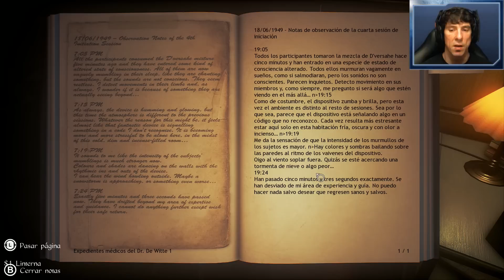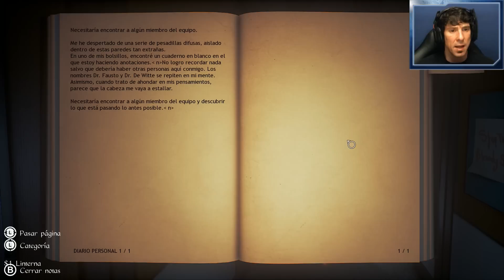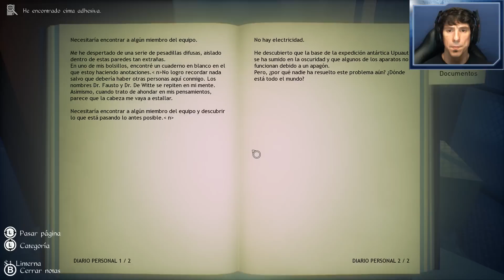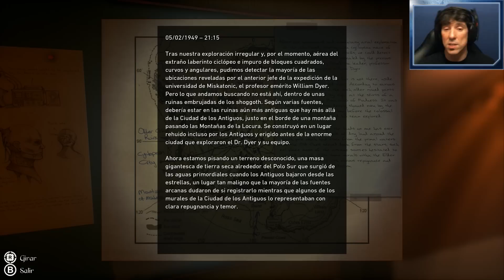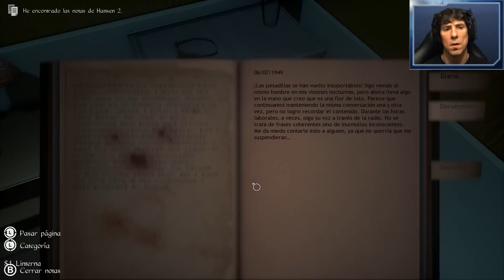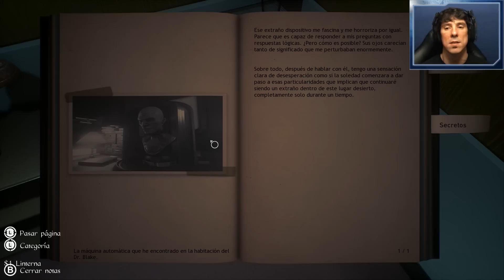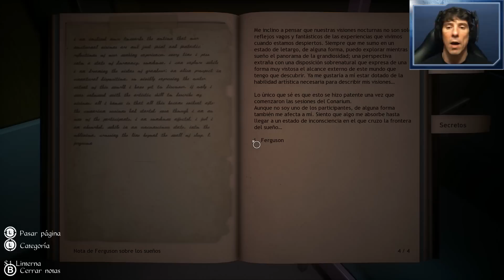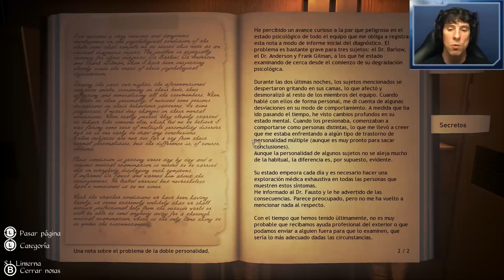Conarium | En Español | Capítulo 1 "Viajeros del más allá"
Ambientado a mediados del siglo XX y con la obra de H.P.Lovecraft de fonde, este "Conarium" nos cuenta la historia del científico Frank Gilman.
Un hombre que despierta en unas instalaciones ubicadas en la Antártida llamadas "Upuaut".
Sin recordar absolutamente nada, tratara de encontrar respuestas a todas las preguntas y dudas que lo asaltan, mientras intenta encontrar al resto del equipo que habitaba la base.
Misterio, intriga, suspense y resolución de puzzles se dan la mano en este magnifico "Conarium".

8º
Te quiero.

9º
Richar